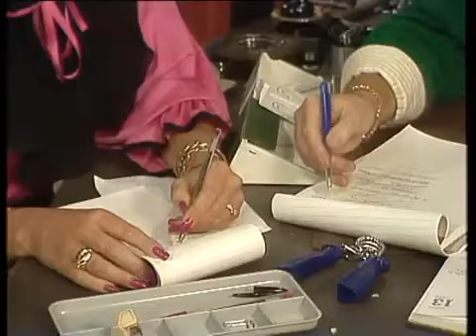09 Vreemde Praktijken Ieder zijn aandeel